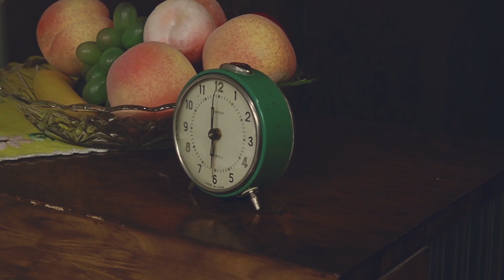Alexander Martinez / Szlagierowo i z Humorem / odc.63 / Muzyka / Spotkania / rozmowy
- Organizacja koncertów
- Realizacje Telewizyjne
- Produkcje i promocja video
- Wydawnictwo płytowe